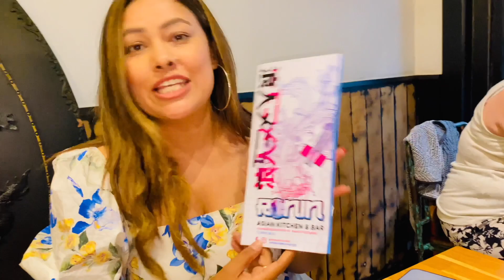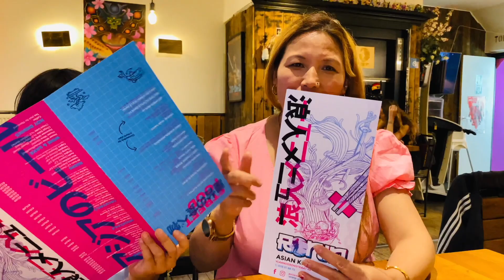VLOG Saturday Dinner Night With My Lovely Sister SUNITA DULAL - Sunita Vlog 2023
Namaste all my viewers..!
I request you to share my videos.
Dhanyabad.